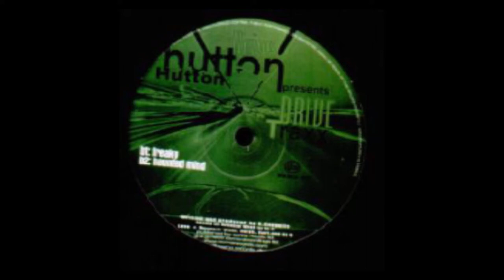Hutton Drive 'Haunted Mind'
Hutton Drive
DriveTraxx
'Haunted Mind'
Cat: SOMA 087